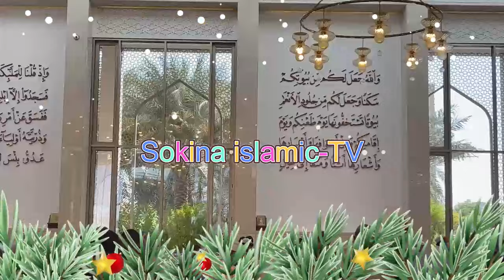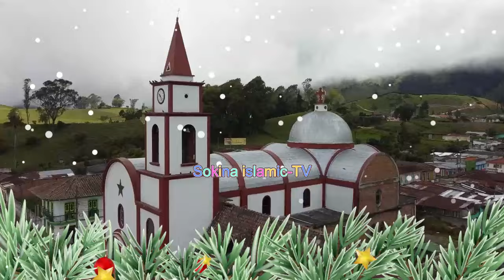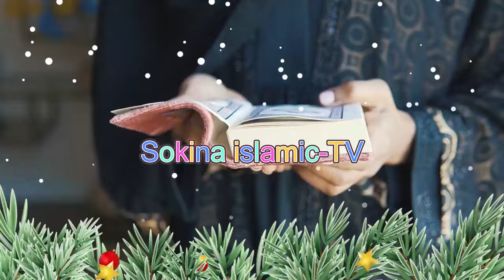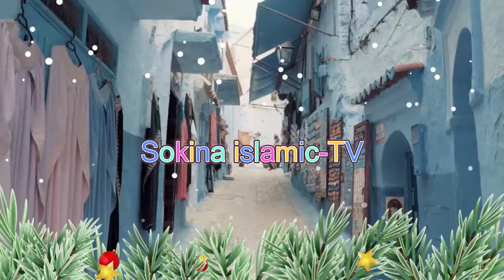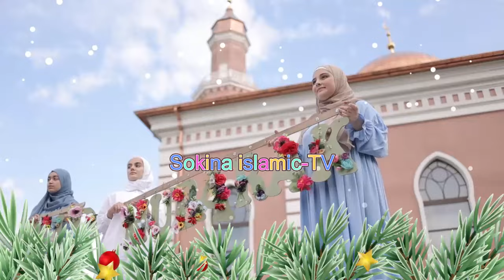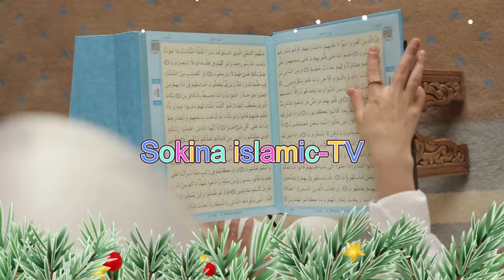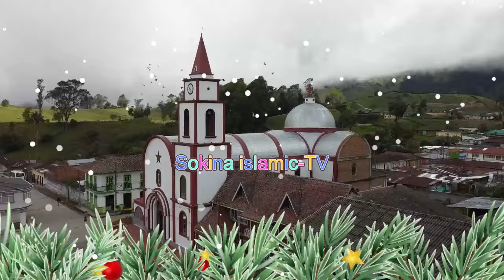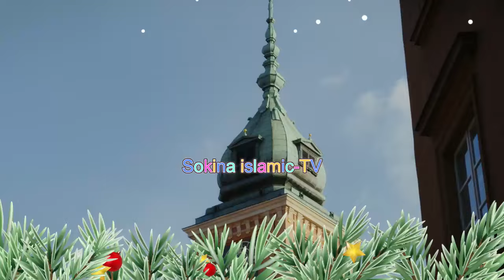কুকিল সুরে যে বয়ানে পাথরের মত হৃদয় গলে যায় ! নারী বক্তা সকিনা বেগম mohila der waz mohila waz 2024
কুকিল সুরে যে বয়ানে পাথরের মত হৃদয় গলে যায় নারী বক্তা সকিনা বেগম mohila der waz mohila waz nari bokta waz 2024

Moila Waz New Waz 2022 is the latest addition to the Islamic-TV channel, and it's sure to be informative and entertaining. Watch as Sokina shares her knowledge and insight about the Islamic faith with you in this wonderful video
In this Mohila Waz New Waz 2022, Sokina will teach you about the Islamic faith. She'll discuss a variety of topics, including prayers, fasting, charity, and more.